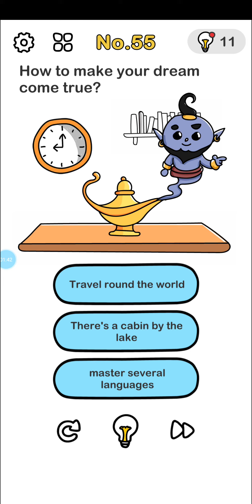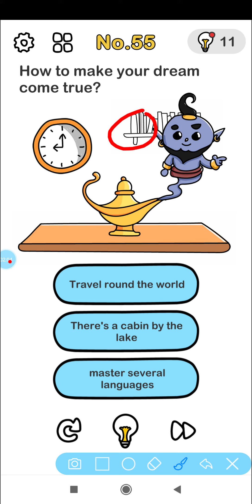brain out level 51 52 53 54 55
8This video contain solution of game which i play with some trick. I tried to best give solution of that

This video will provide best solution of gaming. You will enjoy after playing this game
User denish

• Gaming
• Game video
• Kids video
• Brain blow
• Brain out
• Mind blowing game
• 3d game
• Mind game

Copyright:-. Denish